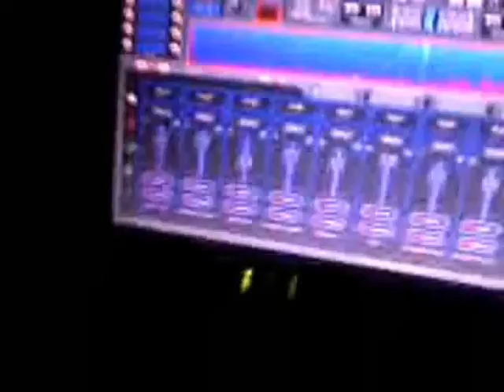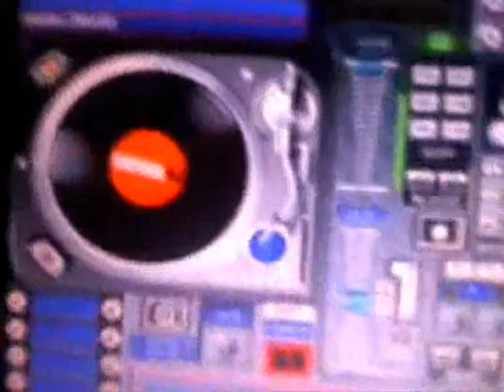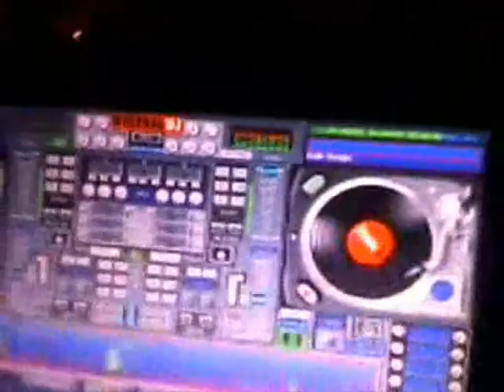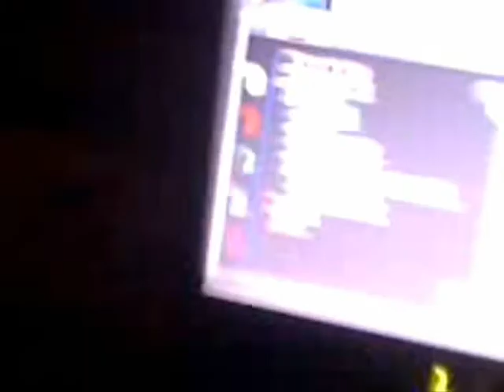Concierto en el Auditorio de la UCV 1º PARTE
Al frent d la Vallejo, en la Av. Larco. uff c armo un juergón !!